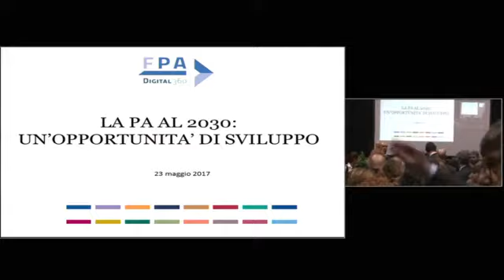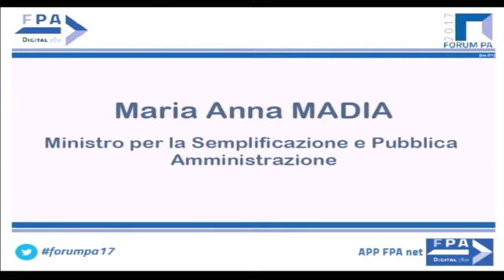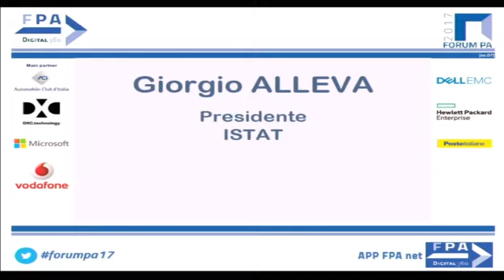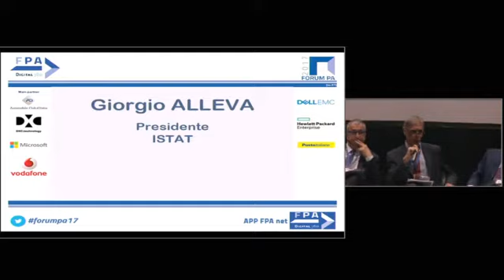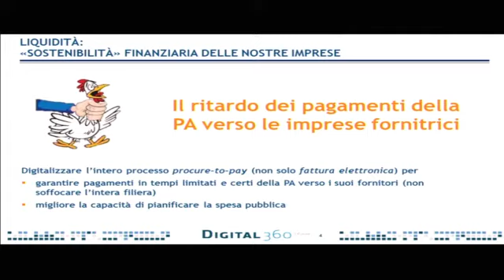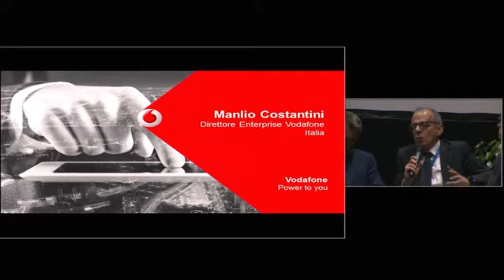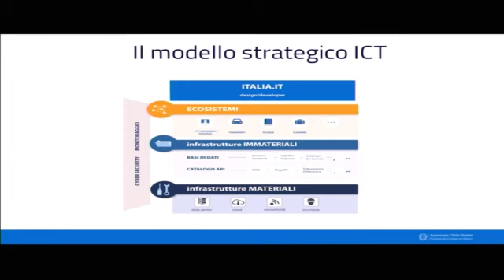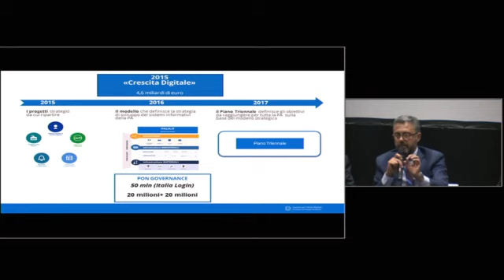Se la PA cambia, cambia il Paese/Innovazione tecnologica e sostenibilità dello sviluppo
In un’intervista a tutto campo il Ministro della PA e della semplificazione, Marianna Madia, presenterà il quadro completo della riforma.

A seguire: Innovazione tecnologica e sostenibilità dello sviluppo.
Pubblica Amministrazione, mondo della ricerca e imprese insieme per il trasferimento tecnologico, la ricerca, l'innovazione di processi e di prodotto
La sostenibilità e l’equità di uno sviluppo che si traduca in maggiore benessere per i cittadini e le comunità locali non può prescindere da una parte da un incremento della produttività del lavoro che produca crescita e con essa occupazione, dall’altra dalla disponibilità e qualità dei servizi di base (mobilità, istruzione, mobilità) e di quelle condizioni di contesto (ambiente, cultura, ricchezza relazionale). L’innovazione tecnologica può essere fattore determinante per abilitare queste opportunità in un momento di crisi della finanza pubblica: essa permette infatti di creare valore e di fare di più con meno.